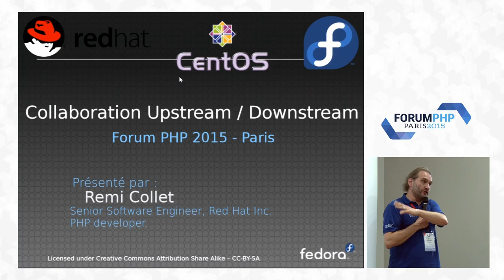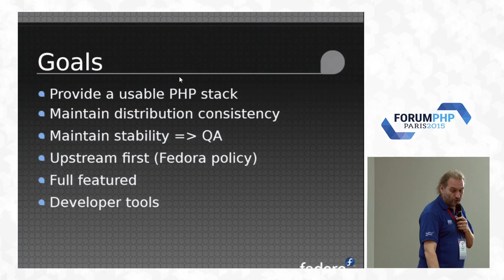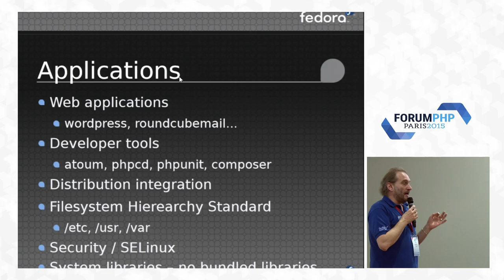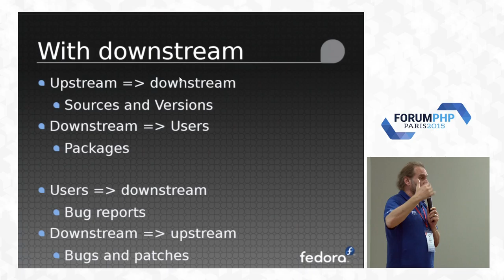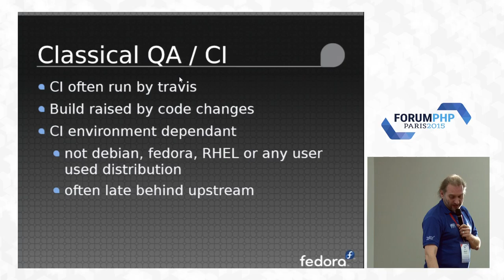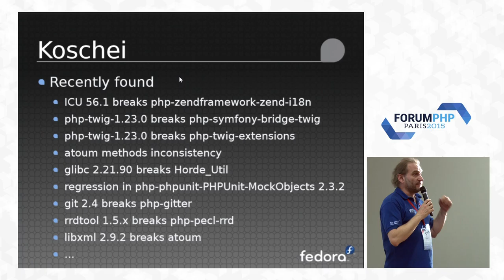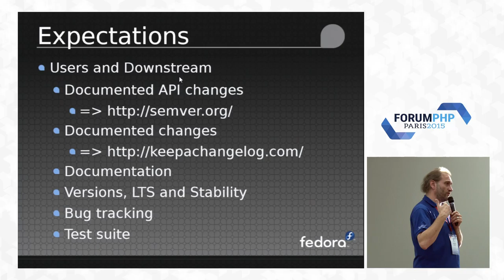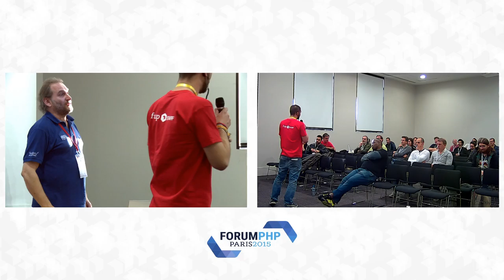Collaboration Upstream / Downstream - Remi Collet - Forum PHP 2015